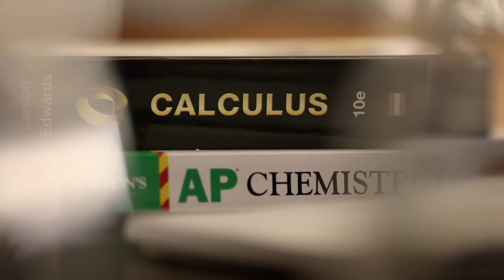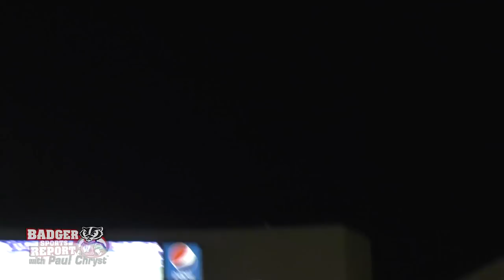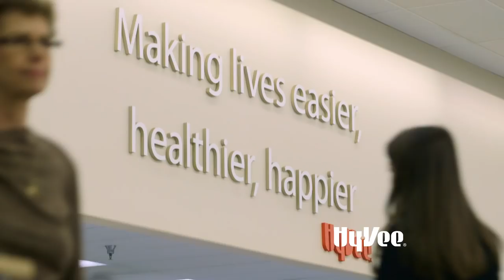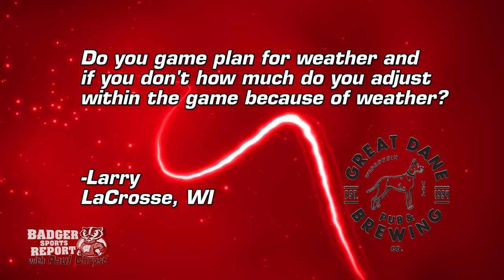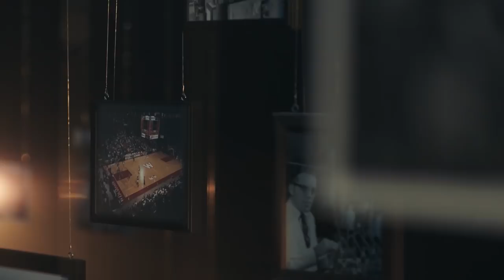Badger Sports Report with Paul Chryst - UW 49 Illinois 20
The Badgers pull away for a 49-20 Homecoming win over Illinois at Camp Randall Stadium.  Matt Lepay and Paul Chryst discuss the game and we hear from some of the Badgers after the win.  We also hear from Kickoff specialist Zach Hintze on his process and the ability to launch a ball into orbit on a kick off.